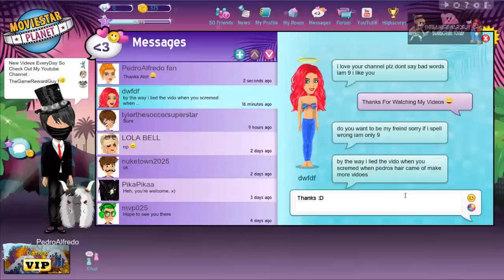Ep61-Trolling @ Moviestarplanet : Mild Bunny!